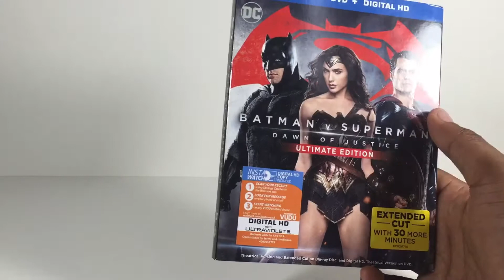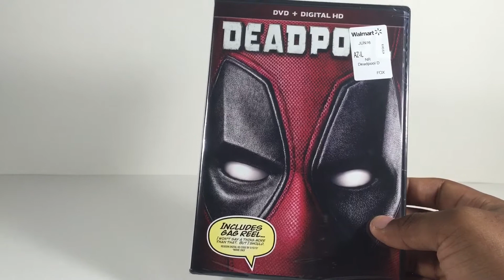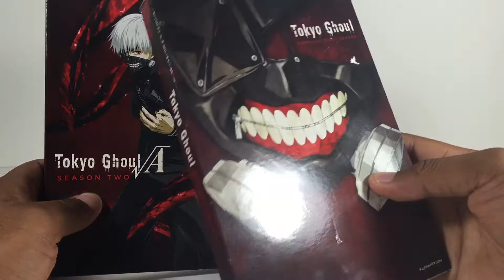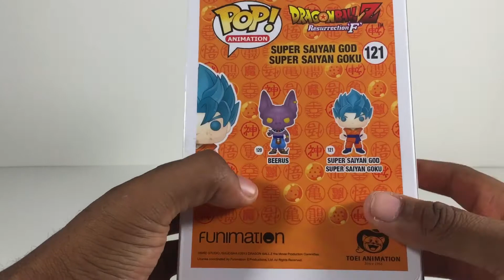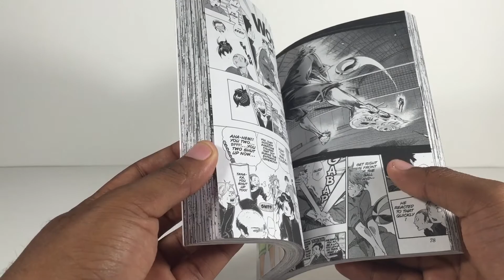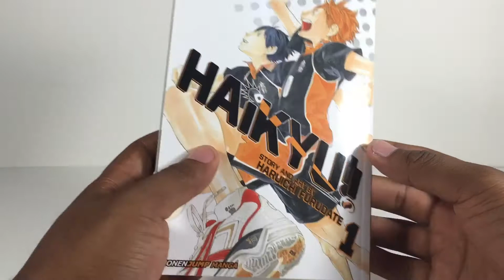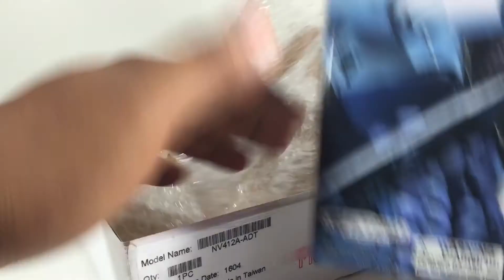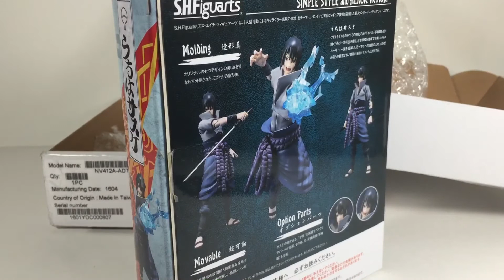New Unboxing & Local Pickups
This video is exactly as it states in the title. It's nothing more than a few things that I have picked up locally and an awesome unboxing from my Instagram buddy @Grownmentoys (Who you should most definitely follow if you aren't already). The video was a bit rushed due to me having a lot to do today, but I hope you guys can enjoy.

Thanks! :)